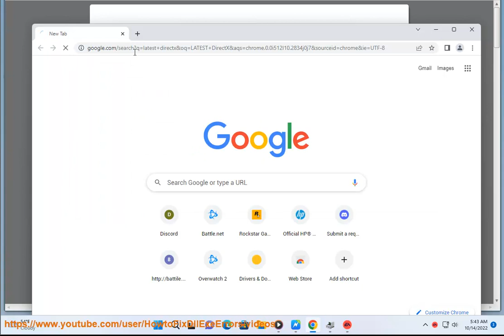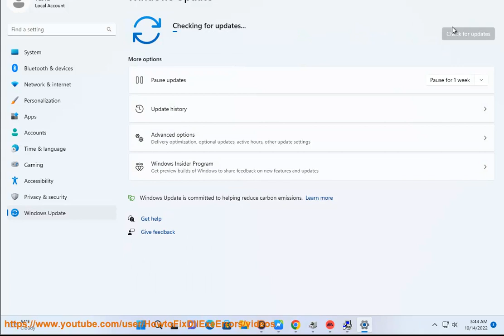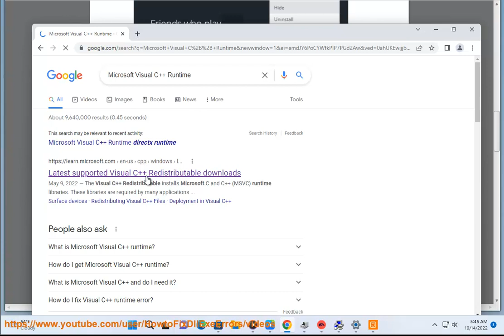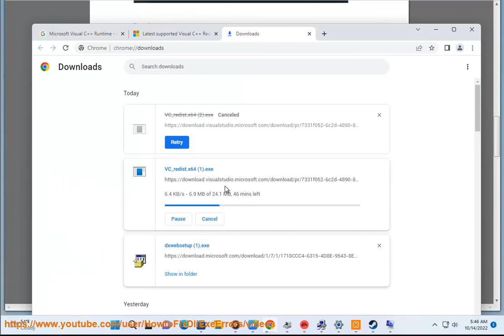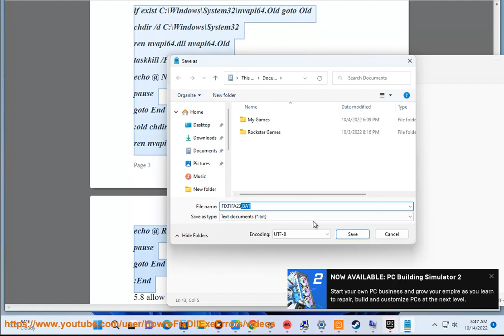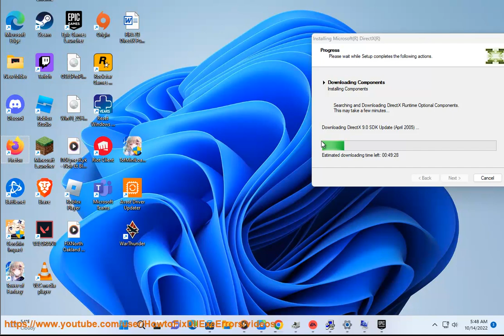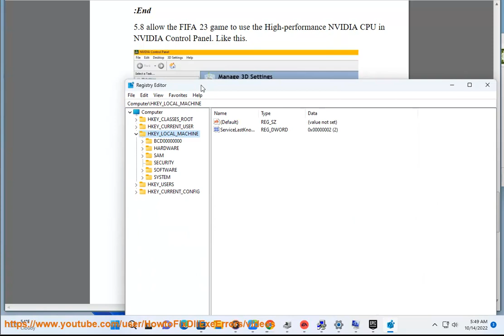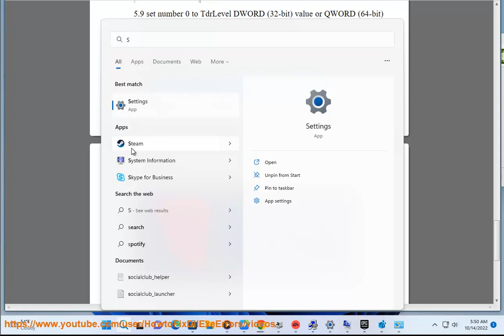Fix FIFA 23 DXGI_ERROR_DEVICE_HUNG error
Here's Fix FIFA 23 DirectX Function "Dx12Renderer::waitOnSwapChain Gpu timedout detected" failed with DXGI_ERROR_DEVICE_HUNG error. Run Avast Driver Updater@ to keep your device drivers up-to-date, easily & effectively.